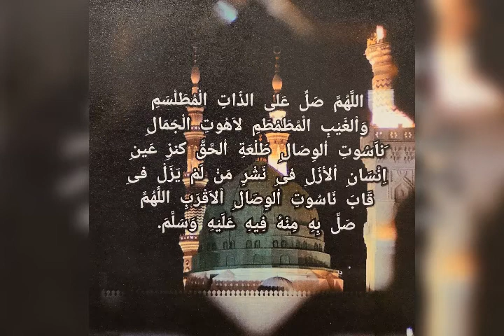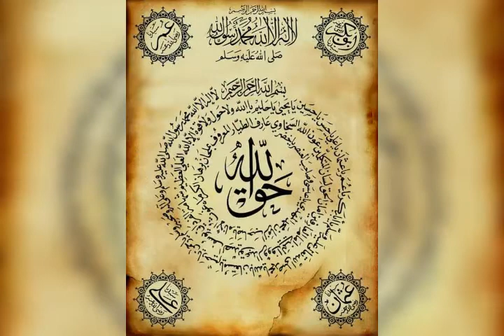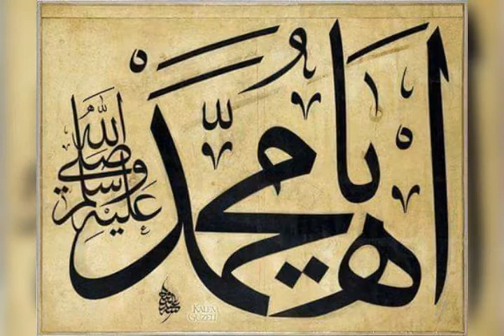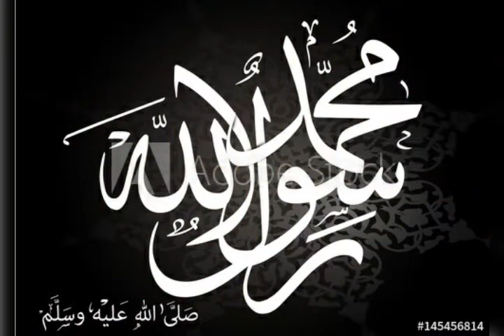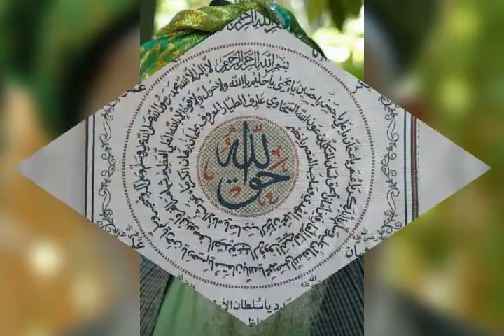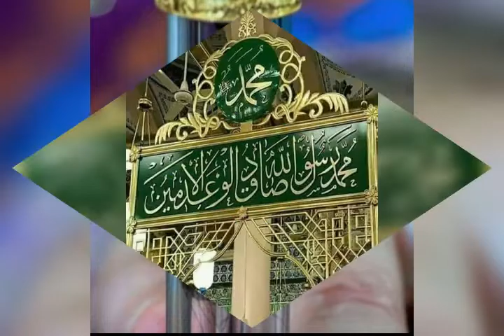Ya Nabi Salam Alaika